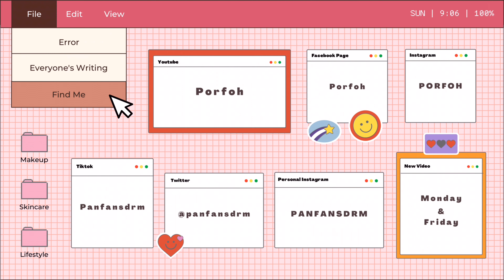[FULL FACE] 💰 Affordable Makeup แต่งหน้างบน้อยหอยสังข์ แต่ออกมาปังเหมือนใช้ High-End 🤑 | Porfoh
Welcome, one and all. How fare you?
My name is Panfan K., and welcome (back) to my youtube channel! 👏🏼.

I wanted to do a video using ALL affordable makeups. High-end makeups aren’t always better than the drugstore ones. So, in this video, I’ll show you guys which products I think are as amazing as the high end ones but the prices are much more friendly! 🤑

Hope you all enjoy and get some helpful tips from this video. See you all again in my next video 😉.

Products Mentioned 💄:

- L’OREAL PARIS
True Match Liquid Foundation
# G1 Gold Ivory

- L’OREAL PARIS
Infallible Full Wear More Than Concealer
# 305 Ivory

- SRICHAND
Bare To Perfect
Translucent Powder

- KATE TOKYO
Designing Eyebrow 3D
# Ex - 5

- ETUDE HOUSE
Color My Brows
# 01 Rich Brown

- CUTE PRESS
Eye & Cheek Mini Palette
# 01 Neutral Nude

- SMOOTH E
Mineral Water Facial Spray

HyperSharp Power Black

- MAQUILLAGE
Edge Free Eyelash Curler

The Falsies Push Up Drama Waterproof Mascara

- L’OREAL PARIS
Voluminous Lash Paradise Waterproof Mascara

- PERIPERA
Ink V-Shading
# 02 Cacao Brown

- CANMAKE
Glow Fleur Cheeks
# 03 Fairy Orange Fleur

MegaGlo Highlighting Powder
# 321B Precious Petals

- 4U2
Lip Glam
# 06 Secret Nude

Brushes 🎨:

- REAL TECHNIQUES
# 200 Expert Face Brush

- IT COSMETICS
Heavenly Luxe Complexion Prefection Brush
# 7

- NYX PROFESSIONAL
Pro Dual Brow Brush

-  REAL TECHNIQUES
Enhanced Eye Set 2.0: Medium Shadow Brush

- LOLIX
La Kissa Collection

- SONIA KASHUK
Essential Blending Crease Makeup Brush

- E.L.F.
Eye Contour Brush

- REAL TECHNIQUES
Enhanced Eye Set 2.0: Essential Crease Brush

- BH COSMETICS
Studio Pro 13 Piece Brush Set
# 10 Flat Eyeliner Brush

- SIGMA BEAUTY
# F40 Large Angled Contour Brush - Coral / Chrome

- SIGMA BEAUTY
# E40 Tapered Blending Brush - Coral / Chrome

- E.L.F.
Blush Brush

- REAL TECHNIQUES
Setting Brush